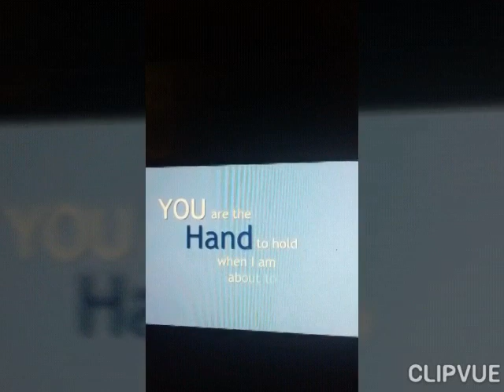Happy Father's Day 💕👨‍👧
My Greatest Gift .